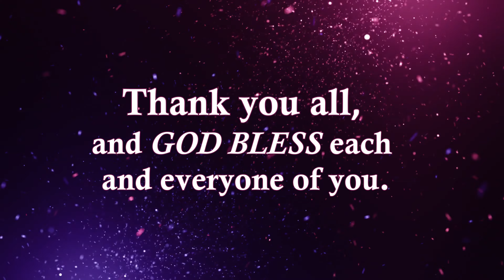3rd Annual Cupcakes and Conversations Tea Party 2023 - Thank You Video